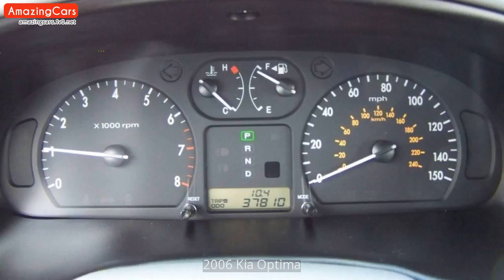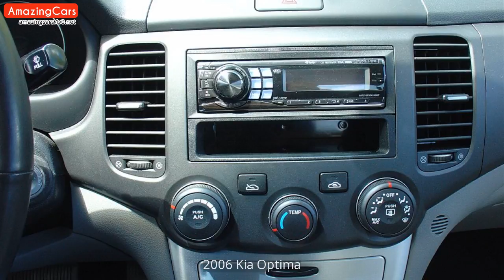2006 Kia Optima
Carefully selected pictures of 2006 Kia Optima. As far as I can, I have compiled the internal and external pictures of 2006 Kia Optima for you in this video. You can also find  modified 2006 Kia Optima pictures in this video.

2006 Kia Optima Pictures